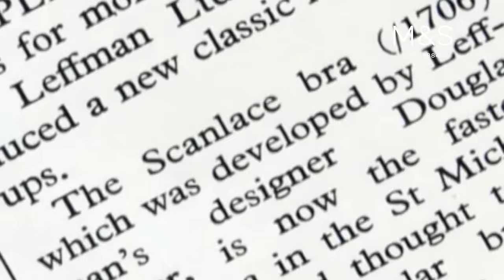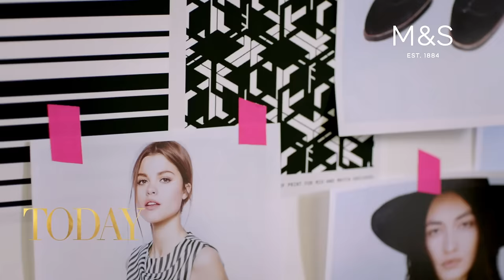M&S Lingerie: Celebrating 90 Years of Expertise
Join M&S to celebrate bringing you 90 years of lingerie. Take a look at some of our most iconic pieces from the past 9 decades.